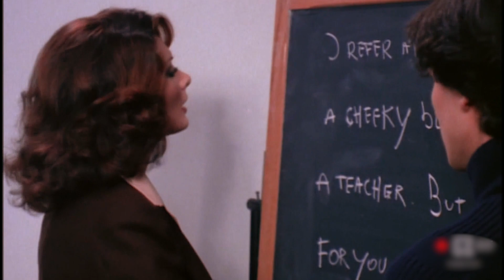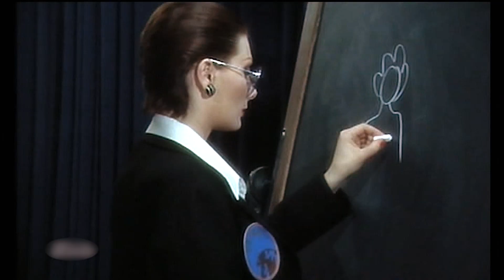Edwige Fenech - a massive tribute (70+ movies)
Here's my "massive" tribute video to the iconic, timeless beauty Edwige Fenech, including images from more than 70 productions from 1968 to 2023 (cinema and television).
Since I was a kid (I was born in early 80's) her incredible glance and look definitely influenced my sense of aesthetics in terms of attraction to women.
With deep regret I weren't able to find images from two movies: her very first screen debut, "Toutes folles de lui" (1967), and "Il Fratello Minore" (2000), a movie Edwige Fenech also produced.
Here below (in the comments section) you can find the complete original titles list.
Enjoy and feel free share my fatigue with friends!
Extra note: If you don't like songs in this video, there's something cool to do: turn the volume down and play anything else you like while you admire Edwige's grace.